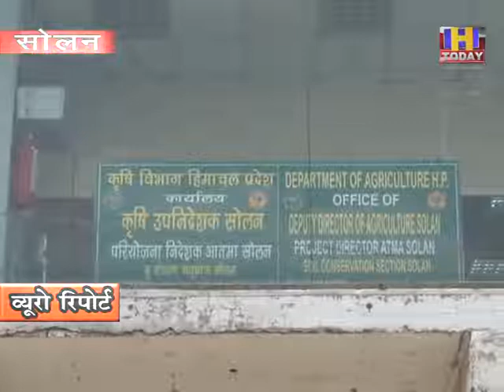solan किसानों के टमाटर की फसल देखकर उड़े होश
किसानों के टमाटर की फसल देखकर उड़े होश

जब  प्रदेश में लॉकडाउन लगा था तो  राज्य  में  दुकानें व्यवसायिक संस्थान , होटल ,रेस्टोरेंट सभी बंद पड़े थे। जो युवक पैसा कमाने, गाँव से शहर आए थे, वह भी बेरोज़गार हो चुके थे। जिसके चलते वह वापिस अपने गाँव आ गए थे।  आय के साधन खत्म हो चुके थे।  फिर उन्होंने फैसला किया कि वह अपने परिवार के साथ   खेत में जी तोड़ मेहनत करेंगे।